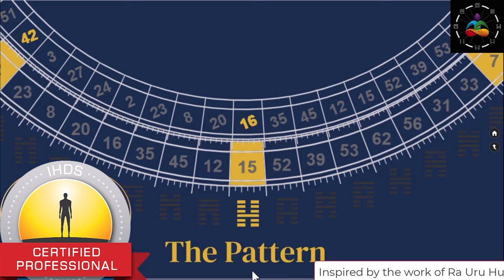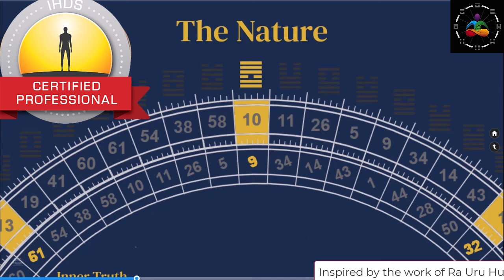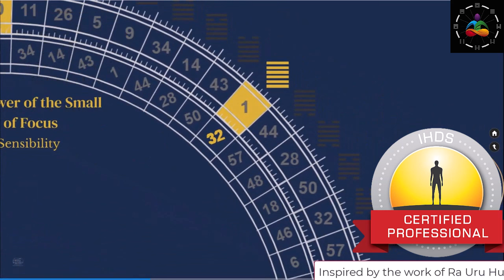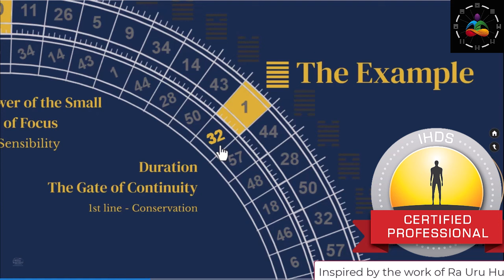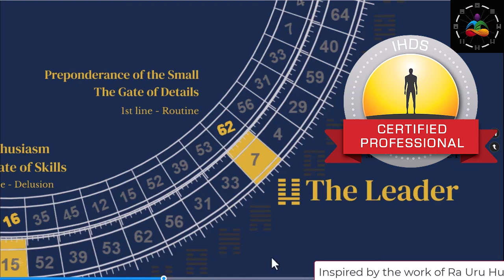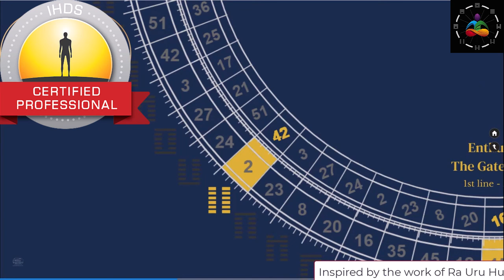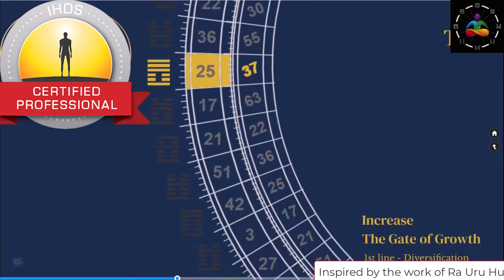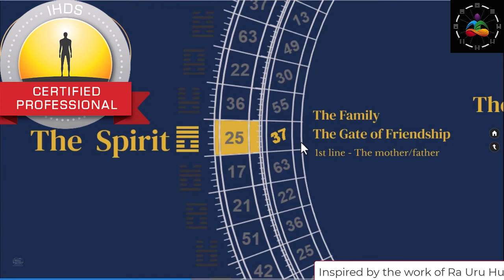Locks & Keys in the Human Design System Education by the International Human Design School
Within the Human Design community, we often hear about the year 2027 and the coming mutation.

At this point, it’s obvious why the discussion of changing global cycles is such an important aspect of this knowledge. As we move closer to 2027, collectively we are going through a fundamental change in how our societies have been structured and maintained.

For over 400 years, our species has been living based on the conditioning pattern of the Cross of Planning, a global cycle that brought a rapid expansion of knowledge and survival through tribal support. What will happen when the Cross of the Sleeping Phoenix starts a new global cycle in 2027, and our current way of living comes to an end? With a look at “Locks and Keys”, Human Design gives us a mechanical explanation for how to approach the coming changes that will affect us globally at a deep level.

Discover the keys to our mutation as a species and how the year 2027 marks the start of a new era.

Did you know that you can learn to teach this material to your fractal from and as an International Human Design School Certified professional? For more information about 2027, please visit authorized Rave Cosmology Teachers

Video by IHDS Faculty and Public Relations Advisor, Laveena Archers, DDP.

Based on Official Source Material Resources by Ra Uru Hu, founder of the Human Design System: Type in "2027" for all products available on this fascinating topic

Ra Uru HuRa Uru Hu was the Human Design System’s founder and messenger. Ra dedicated 25 years of his life to the development and teaching of the System around the world until he passed away in 2011.